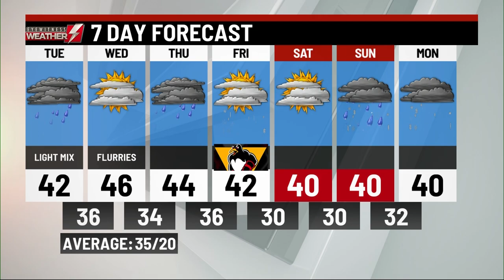Monday's weather update from WBRE/WYOU